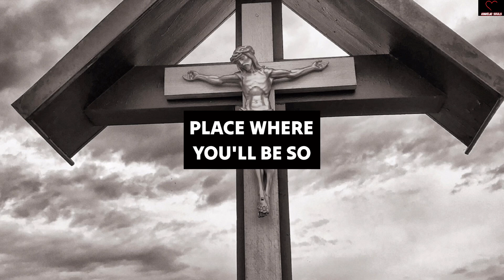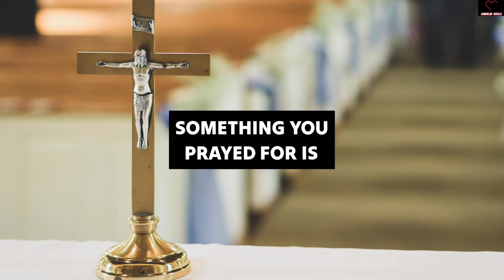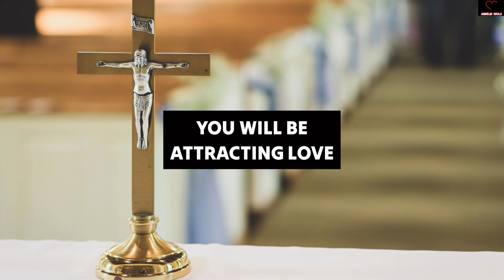CONGRATULATIONS! YOURIS HERE! GOD SAYS YOU WILL ALOT OF UNEXPECTED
11:11💌God says, Someone is planning to put you in Jail...🌈Angels Message✝️Gods Message 1111 Share 💌 This Gods Divine Message With Your Family 👨‍👩‍👧‍👦 And Friends As Well As Those Who Need Guidance From The Universe. 🌌 stay tuned ☺️🥰 Infinite love and Gratitude ❤️🙏 BE HAPPY and Spread Happiness😊🥰 🌼❤️🌼Thank you🌼❤️🌼🧚 take care😄☺️ ▬▬▬▬▬▬▬▬▬▬▬▬▬▬▬▬▬▬▬▬ This Video Includes All These Searches 👇
1.od message for me today 2

financial bs